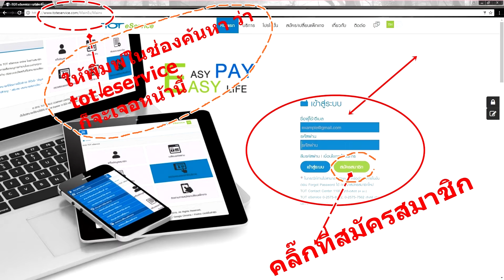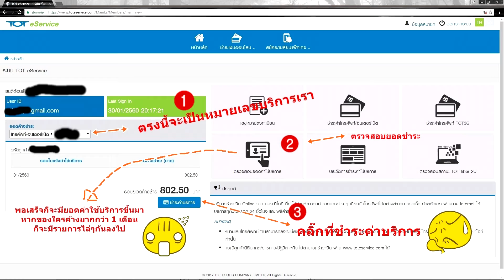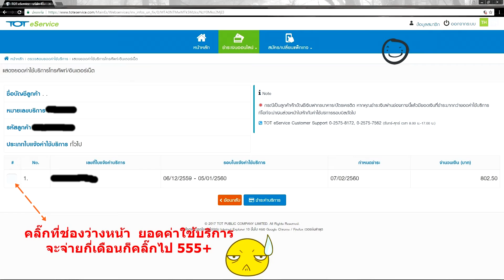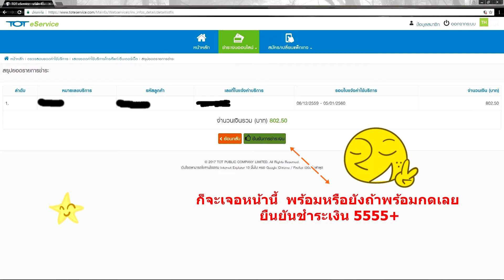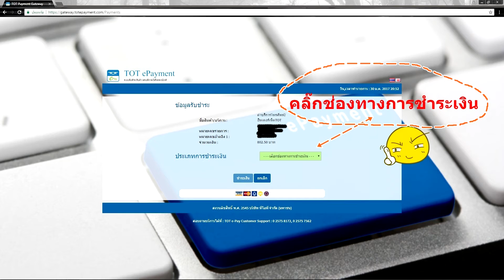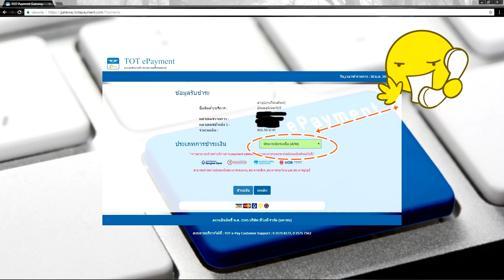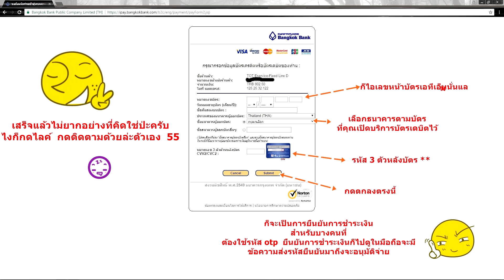สอนวิธีการชำระค่าเน็ตผ่านบริการ TOT e-Service * ฟรีค่าบริการ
.คลิปใหม่ดูตรงนี้นะครับ ***  สอนการชำระค่าเน็ตผ่าน (Website) TOT e-Service *ใหม่ 2562

ชำระผ่านอินเทอร์เน็ตบริการ TOT e-Service